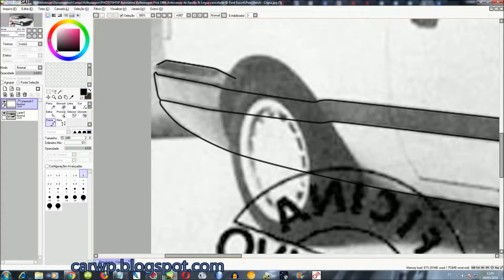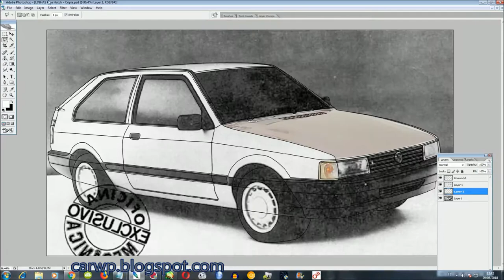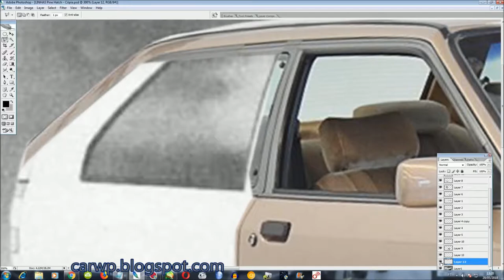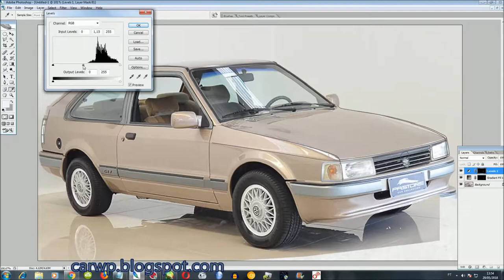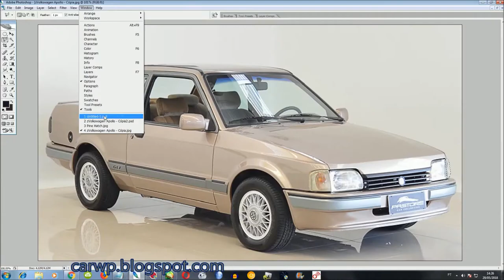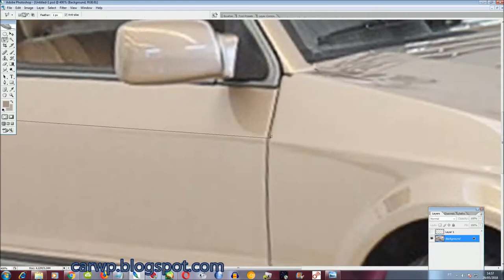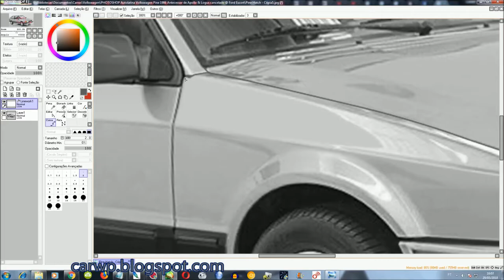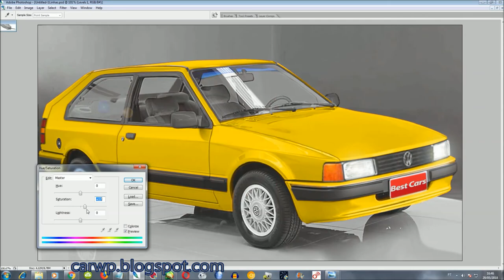PHOTOSHOP Autolatina Volkswagen Pine Hatch 1986 Antecessor de Apollo & Logus cancelado @ Ford Escort